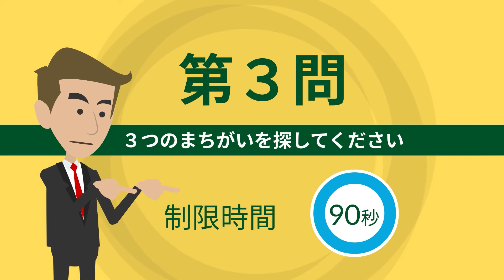【💪毎日脳トレ💪】グングン能力アップ！ 😀浮世絵「まちがいさがし」【120】